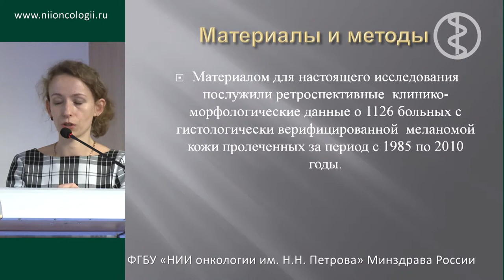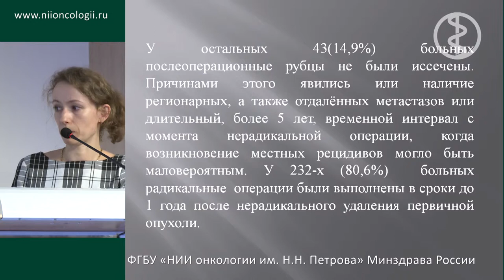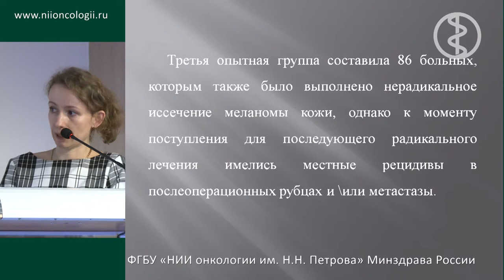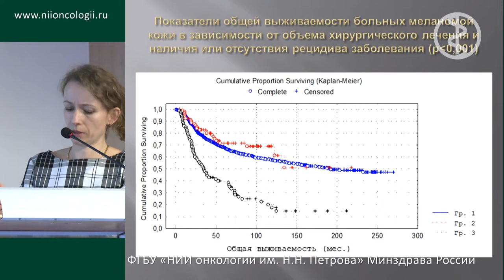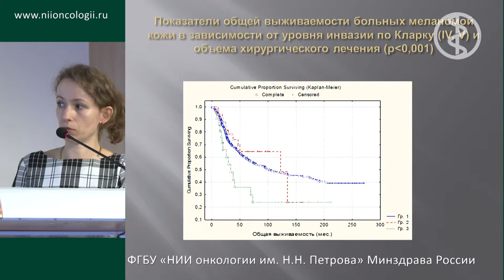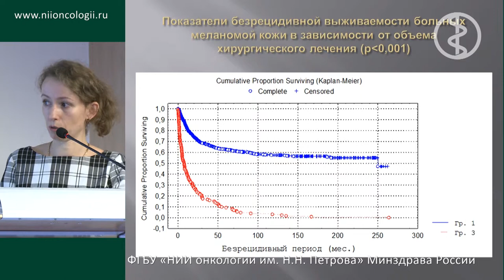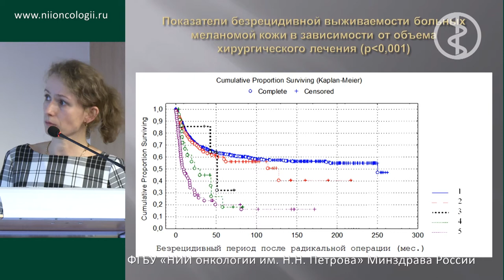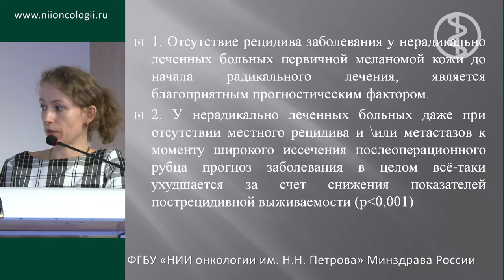Последствия нерадикального хирургического лечения больных первичной меланомой кожи (Ю.В. Семилетова)